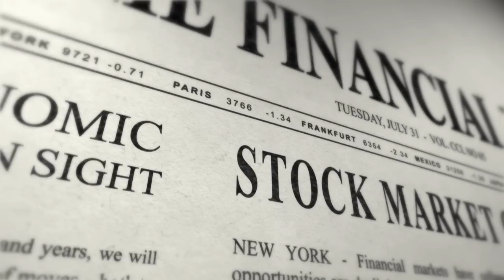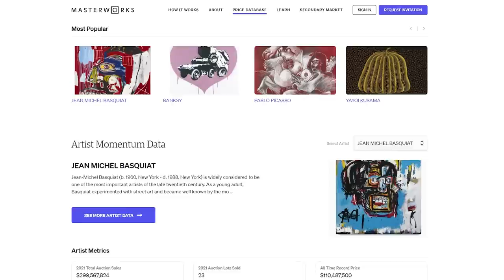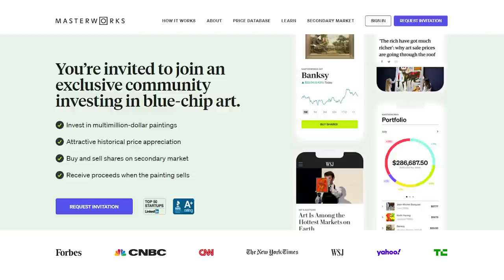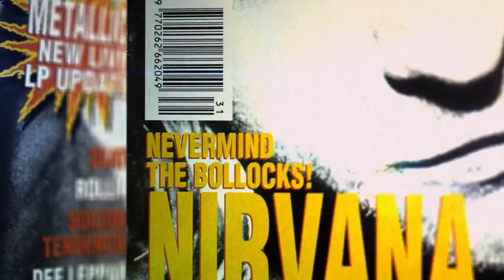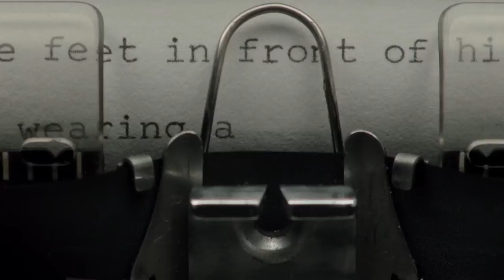Why Do We Like Self Destructive Celebrities?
🖼️ Skip the waitlist and invest in blue-chip art for the very first time by signing up for Masterworks